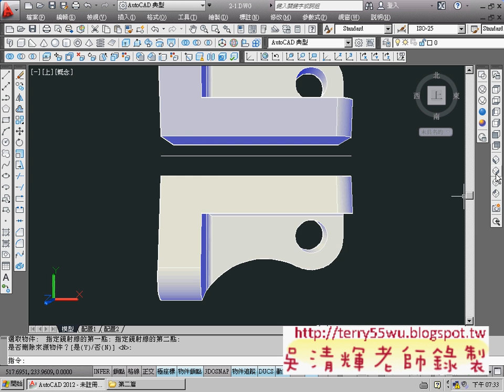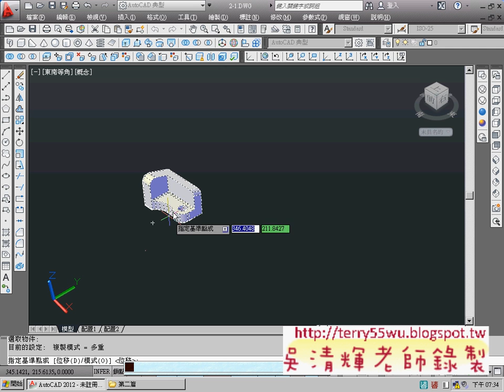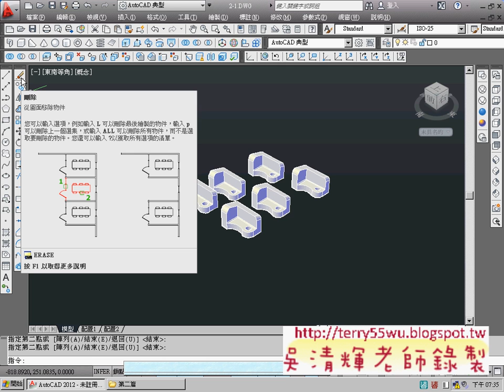02_鏡射與複製指令(AUTOCAD2012 3D教學 吳老師提供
AUTOCAD2012 3D入門第2次上課完整影音分享

吳老師 01/09/14

這是第2次上課，主要要完成：
01_環境設置與工具列安排
02_鏡射與複製指令
03_舉行陣列
04_分解與移動功能
05_環形陣列
06_物件分解與群組設定
07_路徑陣列說明
08_如何存檔
09_朔形工具列說明與方塊
10_方塊的其他劃法
11_擠出與按拉的比較